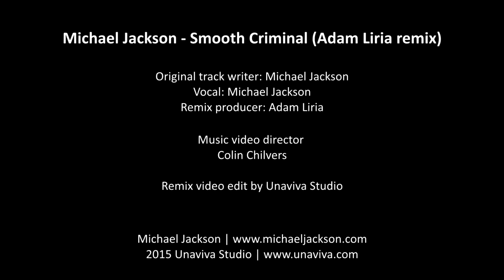Michael Jackson - Smooth Criminal (Adam Liria Remix)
Материал предоставлен исключительно для ознакомления без целей коммерческого использования.